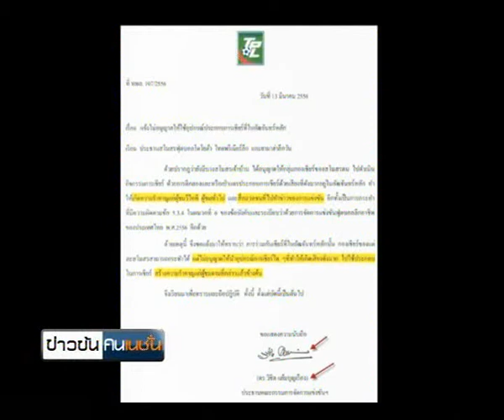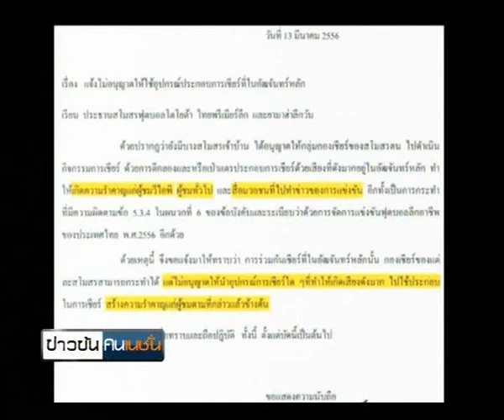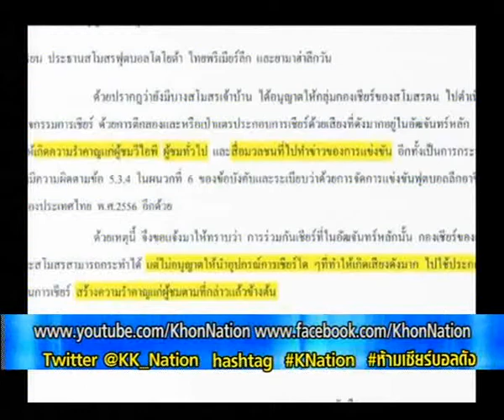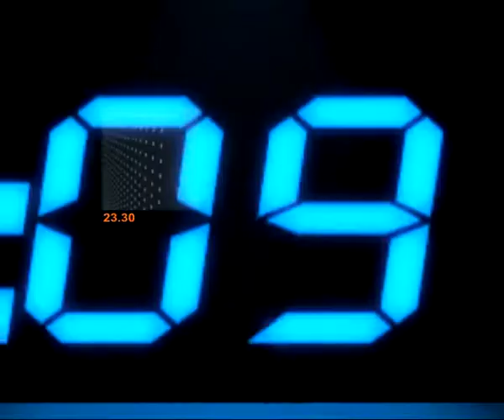ห้ามเชียร์บอลเสียงดัง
-เสนอ... โคตรจี้!! "ทีพีแอล" ห้ามแฟนเชียร์บอลเสียงดัง บริษัท ไทยพรีเมียร์ลีก จำกัด หรือ ทีพีแอล ภายใต้การนำของ ดร.วิชิต แย้มบุญเรือง เพิ่มกฎใหม่จนแฟนบอลถึงกับงง เมื่อห้ามไม่ให้กองเชียร์ที่นั่งบนอัฒจันทร์หลัก นำอุปกรณ์การเชียร์ที่ส่งเสียงดัง เช่น กลองหรือแตร มาประกอบการเชียร์ โดยให้เหตุผลว่ารบกวนแขกวีไอพี